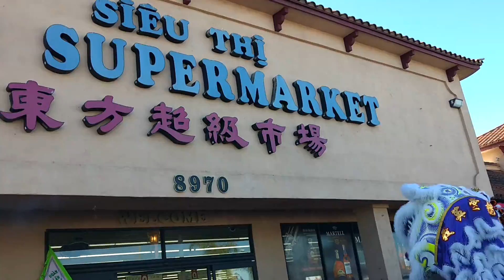ĂN TẾT ĐINH DẬU 2017 TẠI LITTLE SAIGON CALI: ĐỐT PHÁO TẠI CHỢ ABC